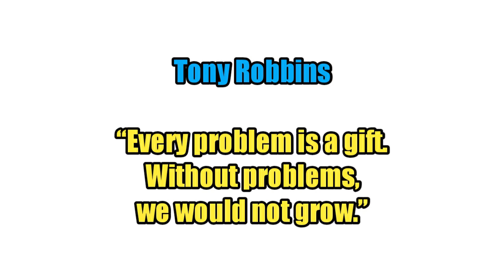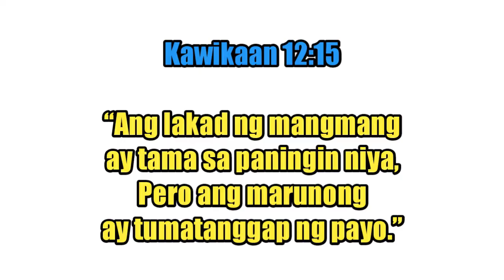7 STRATEGIES UPANG MAHARAP NG MAAYOS ANG MGA HAMON SA BUHAY | BRAIN POWER 2177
Video Title: 7 STRATEGIES UPANG MAHARAP NG MAAYOS ANG MGA HAMON SA BUHAY | BRAIN POWER 2177

Kailangang handa na ang iyong pinakamahusay na strategy para malampasan mo ang mga hamon sa buhay. Dahil alam naman nating lahat, kahit anong oras, pwede tayong tamaan ng problema. Alam rin natin na ang buhay ng bawat isa ay may mga araw ng kagalakan at may mga araw na grabe ang mga struggles. Kaya't napakahalaga na huwag mong hayaan ang mga negatibong sitwasyon na ubusin ang iyong lakas. Ganito na ang buhay e. Minsan umaahon. Minsan lumalagpak. Kaya't ito ang isa sa mga nagustuhan ko sa sinabi ni Tony Robbins na palagi ko pa ring iniisip hanggang ngayon,

“Every problem is a gift – without problems,
we would not grow.”

Tama nga naman, 'di ba? Kung walang problema, paano tayo matututo? Paano tayo uunlad?

=== Infraction